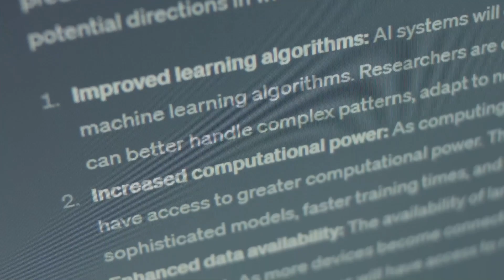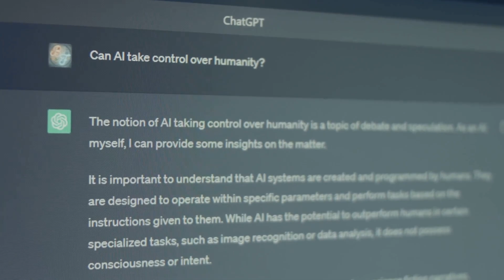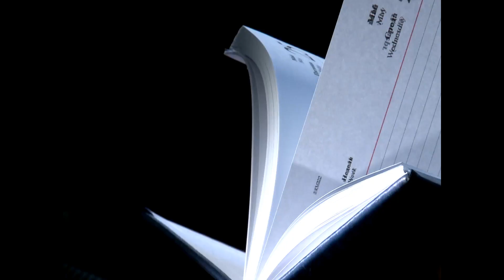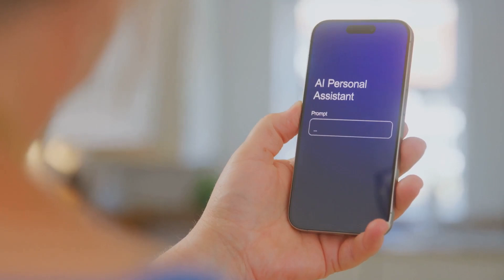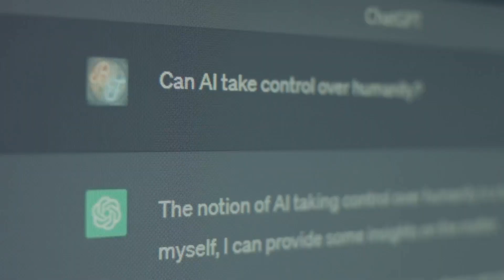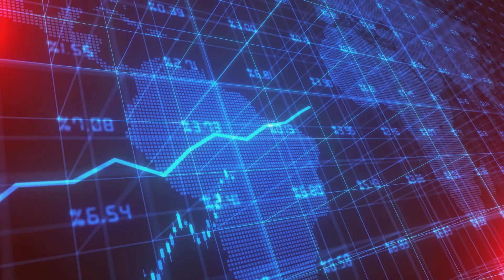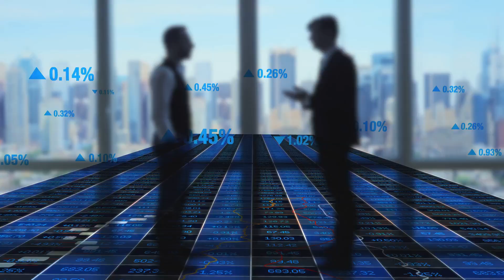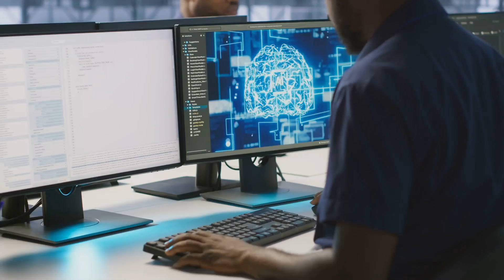AGI and Humanoids: 2025 Reality Check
What does the future hold for Artificial General Intelligence (AGI) and humanoid robots? In this 5-minute video, "AGI and Humanoids: 2025 Reality Check," we dive deep into the advancements in AI technology and robotics, exploring whether we'll see AGI and humanoids come to life by 2025. Join us as we analyze current trends, expert predictions, and the ethical implications of these groundbreaking innovations. Are we prepared for a world where machines think and interact like humans? Don’t miss this insightful discussion that could shape your understanding of the future!

n8n ai agent
ai coding agent
make money with ai
curt jaimungal
ai engineering
ai updates
ai news
ai agent
n8n agents
openai operator agent
ai automation
robotics summit
gaza war
trump ai gaza
ai saas
event horizon
ai agents
trump gaza ai
elon musk
n8n tutorial
ai cluster
sanctuary ai
science news
e commerce
manus ai review
ben buchanan
manus ai
ai agents projects
ai infrastructure
tactile sensors

ai agent
n8n ai agent
ai news
ai agents
ai automation
ai revolution
machine learning
elon musk
ai agents tutorial
ai agents use cases
browser use ai agent
trump ai gaza
ai coding agent
manus ai demo
manus ai review
trump gaza ai
ai agents full course
openai operator agent
ai agents projects
n8n ai agents
trump gaza ai video
gaza ai video
ai agents explained
manus ai capabilities
quantized ai
ai saas

blue field entoptic phenomenon
china robot
china robotics
deep learning
eye floaters
اختراعات الصين#
monica ai
edge ai
generative ai
gaza ai
crewai agents
ai workflow
ai inferencing
ai startup
curt jaimungal
quantum ai
ai afoundations
manus ai
ai infrastructure
n8n tutorial
geoffrey hinton